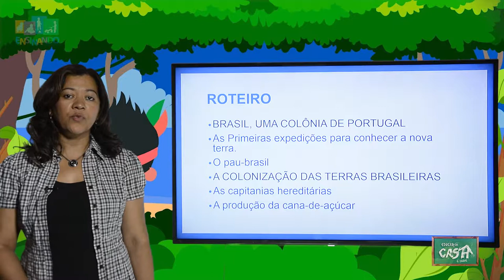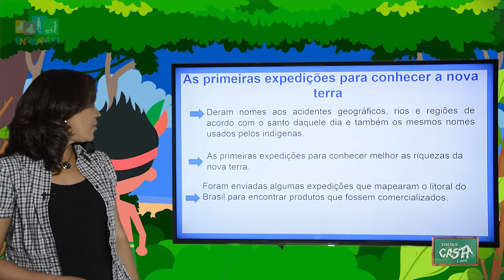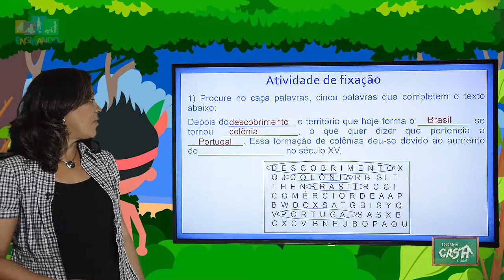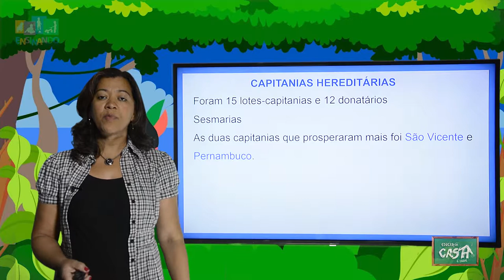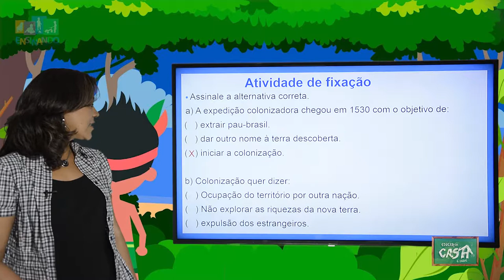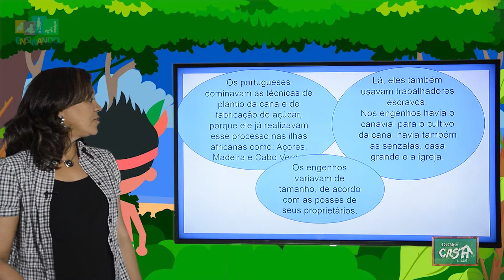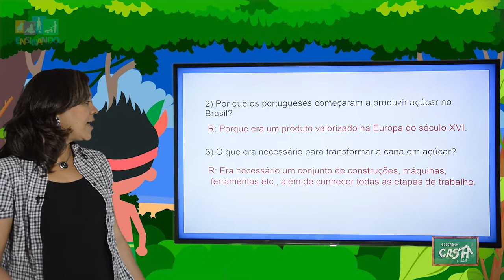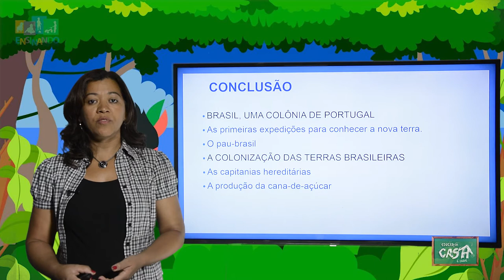4º ANO - II TRIMESTRE - HISTÓRIA - AULA 2 - A COLONIZAÇÃO DAS TERRAS BRASILEIRAS